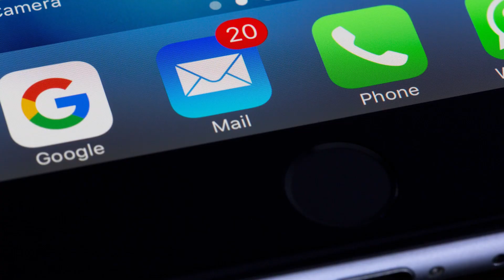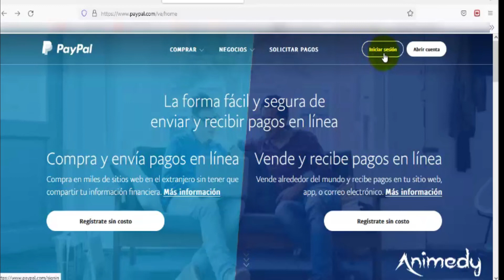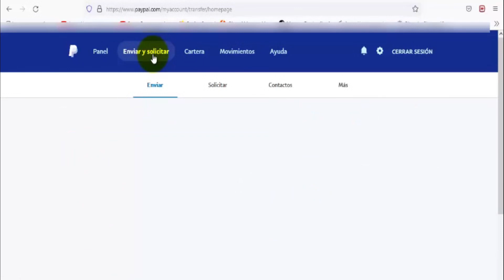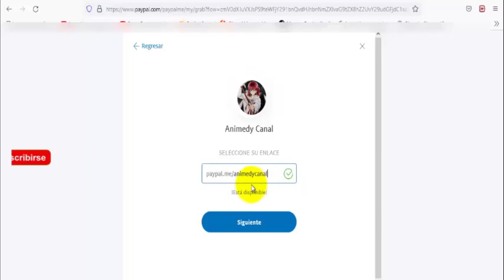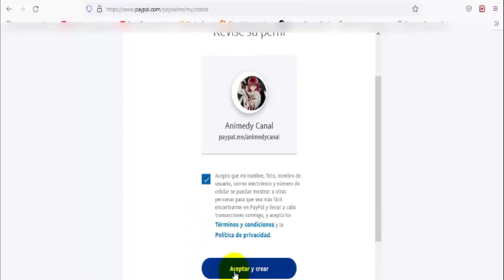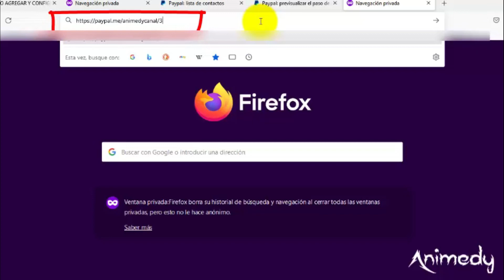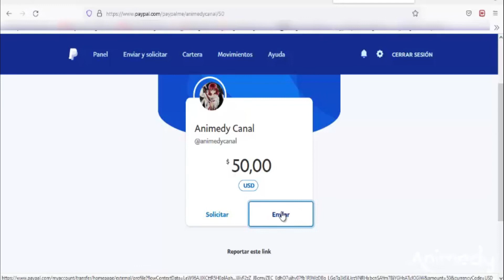🤑Cómo crear un ENLACE de PAYPAL.ME para recibir PAGOS O DONACIONES💰[2026]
Saludos hoy quiero compartir  contigo, cómo crear un Link o enlace para recibir pagos y donaciones a través de Paypal.  Crearemos  un link de Paypal.me, para recibir pagos desde cualquier parte del mundo, y compartirlo fácilmente con tus contactos por email, whatsapp o donde tu quieras.
Incluso para pagos, o donaciones en paginas Web, canales de Youtube, empleos virtuales u otros.

⬇️Mis Redes⬇️
Recuerda unirte a mis otras redes

  🎬 Cómo CREAR Cuenta PAYPAL[2025] 💳 SIN TARJETA DE CREDITO:

✅ TE PUEDE INTERESAR 👇🏻✔Cómo actualizar tus datos: Teléfono, dirección,nombre en paypal ✔ Tres formas de solicitar DINERO en PAYPAL ✔ Cómo recibir DINERO en PAYPAL ✔ Así puedes cambiar Tú número de teléfono en paypal 🎬 GUÍA COMPLETA SOBRE paypal 👉🏻 gracias por ver!!🤗